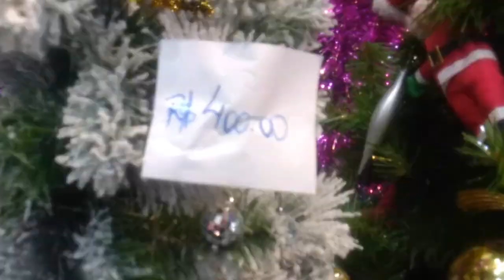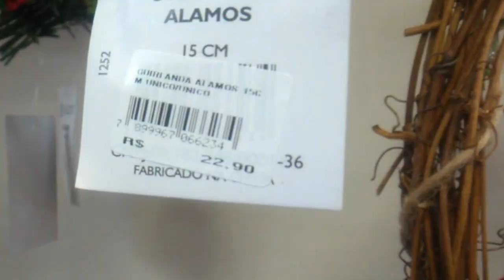VLOG NA 25 DE MARÇO!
Olá Astronautas, tudo bem?

Nós fomos até a 25 de Março em busca de decorações Natalinas, com aquele precinho bom!

Porém, foi diferente!